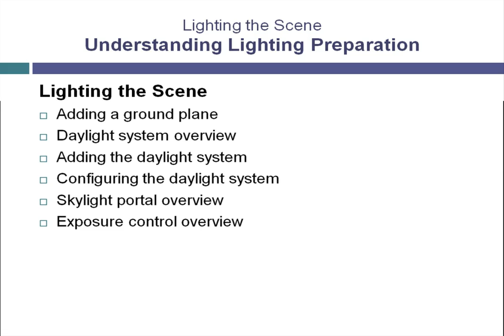Lecture 217 Teached by Steven Schain Free 3ds Max Tuts by Aamir Nadeem Web and Software Developer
Uploaded by Aamir Nadeem only for Education Purpose. Free Computer Tuts by Aamir Nadeem in Urdu Hindi and English